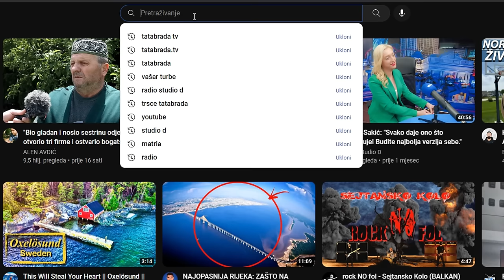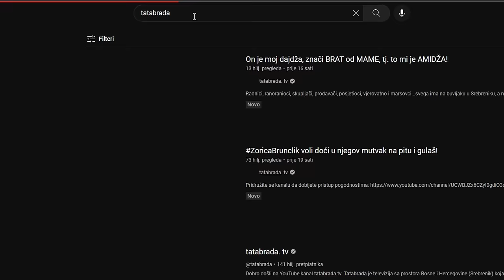Otišli u KUPUS, a našli im ŽENE DA IH OŽENE!